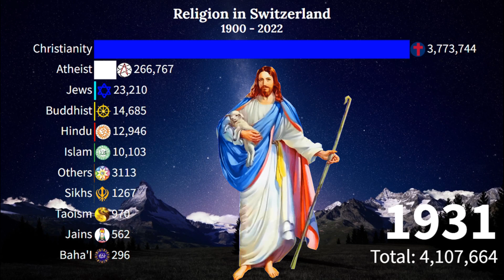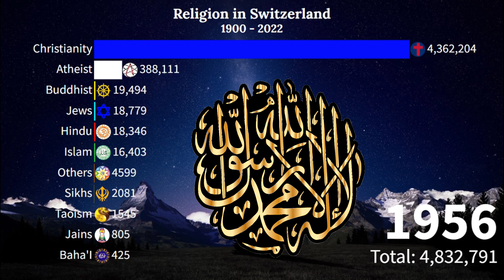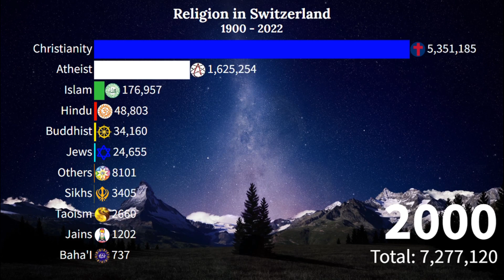Religion in Switzerland from 1900 - 2022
Switzerland is a Christian country. Around two-thirds of the population are either Roman Catholic or Protestant